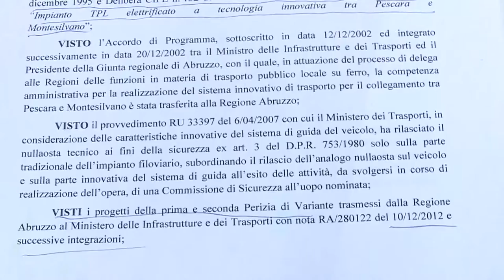Filovia sulla strada-parco: il Tar ferma tutto per un anno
Il Tar d'Abruzzo ha accolto la richiesta di sospensiva del provvedimento ministeriale che autorizzava il passaggio del filobus sulla cosiddetta strada-parco tra Pescara e Montesilvano. Comune di Pescara e Tua hanno annunciato il ricorso in Consiglio di Stato.